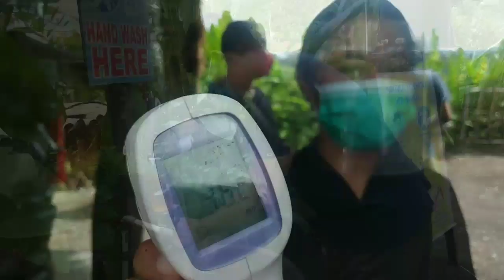Maha Gangga Valley Obyek Wisata Terkeren di Bali